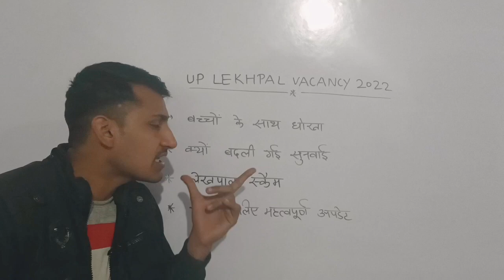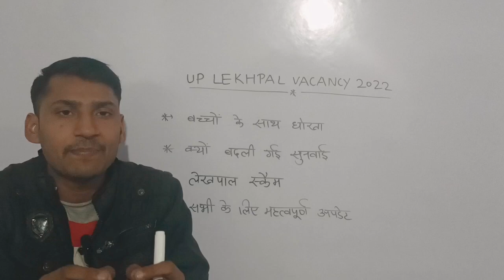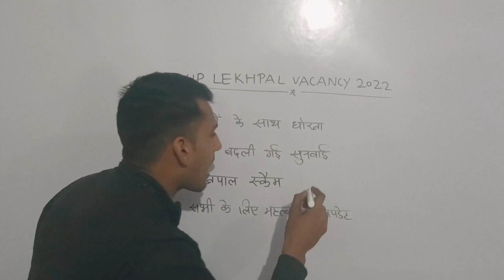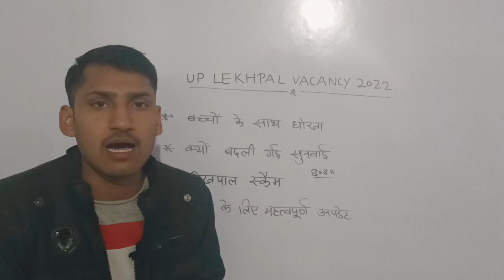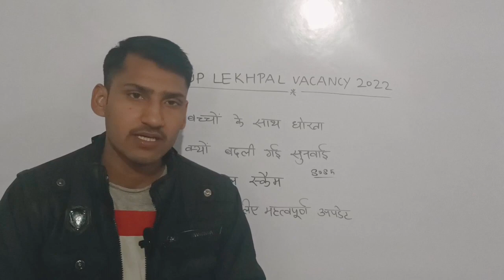Up lekhpal latest news today|up lekhpal cut off |lekhpal court case update|lekhpal result 2022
Lekhpal Result | UP Lekhpal Result | Lekhpal cutoff 2022 | Lekhpal Result kab aayegaup lekhpal cut off 2022||upsssc lekhpal latest news todaylupsssc latest news todayll lekhpal cut off

UPI cut off 2022 UP Lekhpal final cut off safe score 2022

UP Lekhpal Final cutoff Male, Female, cutoff 15000 धांधली के बाद, Lekhpal latest newstoday

up lekhpal cut off 2022 latest news up lekhpal Cut Off 2022 latest news today

up lekhpal cut off md classes

up lekhpal cut off after answer key up lekhpal cut off 2022

up lekhpal cut off 2021 up lekhpal cut off update

up lekhpal cut off expected

up lekhpal result 2022 up lekhpal News Today

upsssc lekhpal

lekhpal admit card 2022

up lekhpal cutoff update

up lekhpal cut off after official answer key

lekhpal cut off 2022 lekhpal News Today

lekhpal result

lekhpal cut off 2022 today lekhpal cutoff 2022

lekhpal cutoff 2022 latest news today

lekhpal cutoff 2022 md classes lekhpal cut off ps Parihar

lekhpal cut off 2022  lekhpal cut off 2022 expect

lekhpal expected cut off 2022 mains

lekhpal expected Cut Off 2022 after

up lekhpal cut off exam date

up lekhpal cut off 2022, lekhpal cut off 2022,up lekhpal expected cut off 2022,up lekhpal expected cut off lekhpal cut off,up lekhpal cut off,up lekhpaln safe cut off,upsssclekhpal safe score, lekhpal pet

cut off,pet cut off for lekhpal,lekhpal expected pet cut

off,up lekhpal cut off 2022 latest news,up lekhpal 2022 latest news, up lekhpal cutoff 2022.

for watching more updates